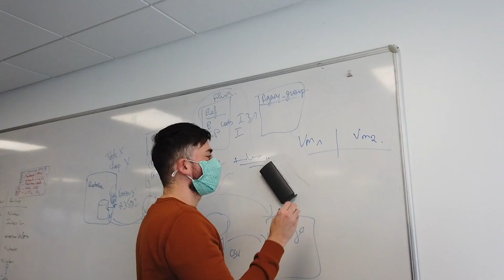Zoom sur le métier de développeur - Victorien Houry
🎥 𝗦𝘂𝗿 𝗹𝗲 𝗱𝗲𝘃𝗮𝗻𝘁 𝗱𝗲 𝗹𝗮 𝘀𝗰𝗲̀𝗻𝗲
𝗩𝗶𝗰𝘁𝗼𝗿𝗶𝗲𝗻 𝗛𝗢𝗨𝗥𝗬 - 𝗗𝗲́𝘃𝗲𝗹𝗼𝗽𝗽𝗲𝘂𝗿 𝘅 𝗰𝗵𝗮𝗿𝗴𝗲́ 𝗱𝗲 𝗽𝗿𝗼𝗷𝗲𝘁𝘀

Arrivé chez Demeco il y a 5 ans, Victorien est rapidement devenu un élément indispensable du service informatique. Il nous parle de son métier et de ses missions avec passion !

Toujours souriant, il est une source d'énergie et de bonne humeur au sein de l'Open Space dans lequel il travaille.